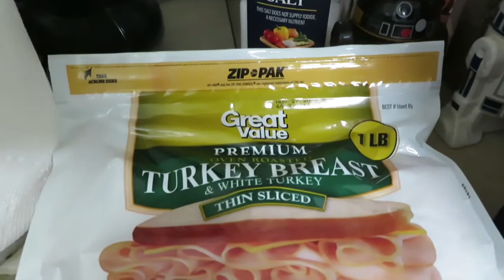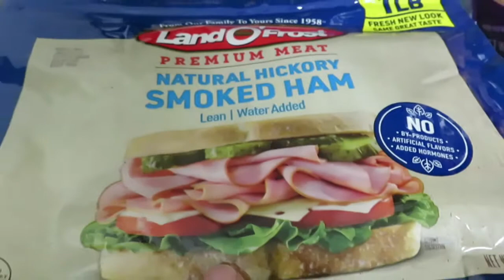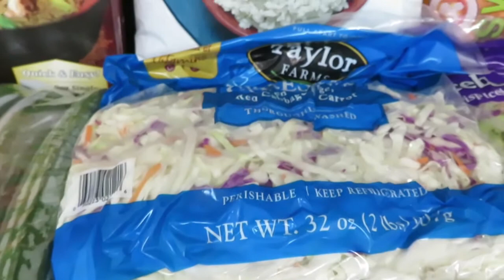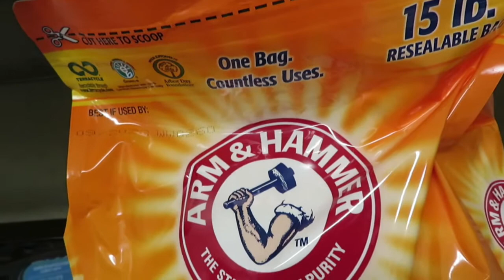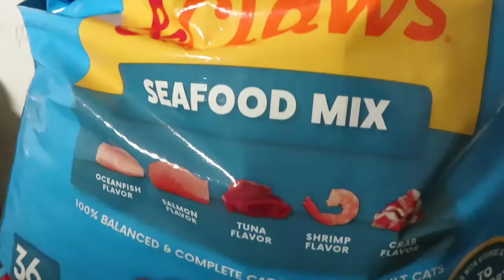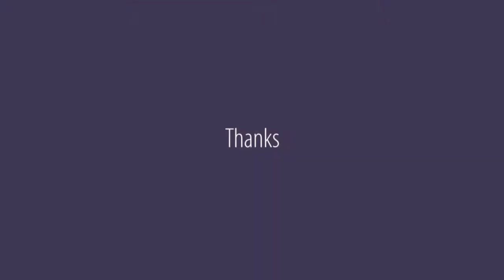Sam's Club & Walmart Hauls | Tractor Supply | October 10, 2020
Hey, y'all--it's Kim!  Today I'm sharing my weekend shopping hauls from Sam's Club, Walmart, and Tractor Supply.  Hugs, Kim

My mailing address:
Kim McDonald
WDW Mommy